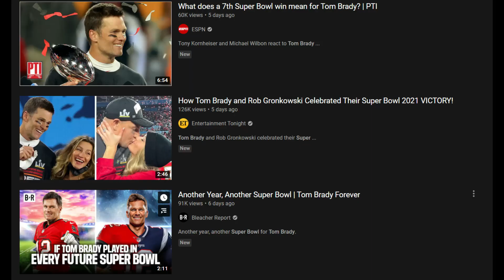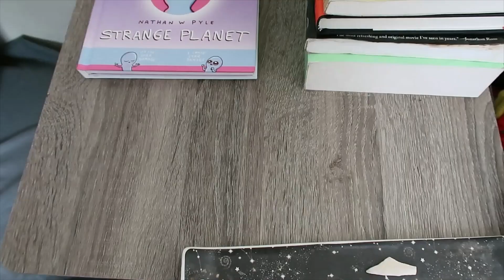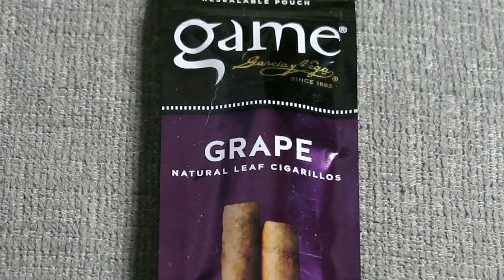ALONE ON VALENTINES DAY | SINGLE MAN ON VALENTINES DAY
"Single Man on Valentines Day", spending Valentines day, solo dolo.

Written, Directed & Edited by Scott
Special Thanks to Eclair and Jupiter